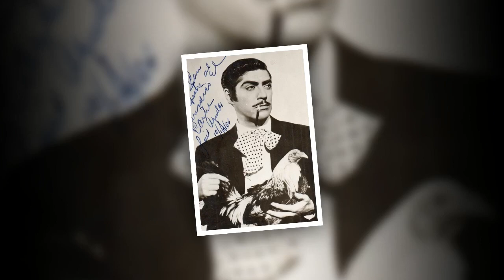IMPACTADO con la OBRA PELIGROSA de Luis Aguilar antes de ser famoso